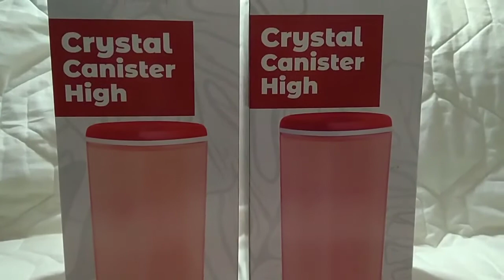Unboxing Cristal Canister High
Unboxing Cristal Canister High Tupperware

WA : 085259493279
Rp. 390.000